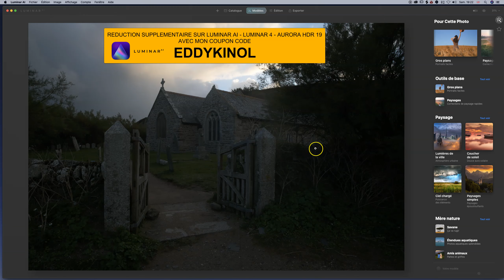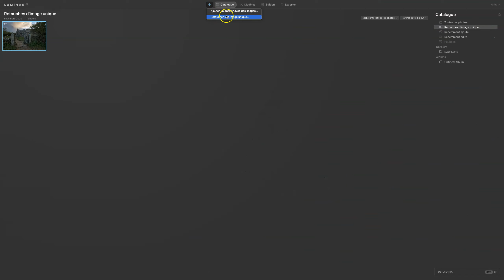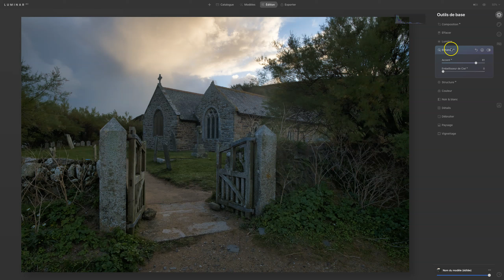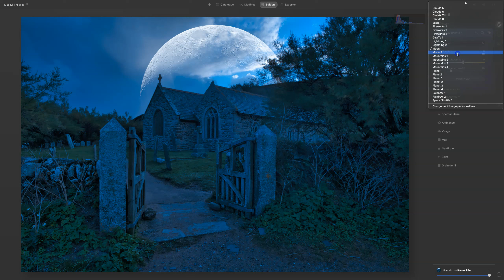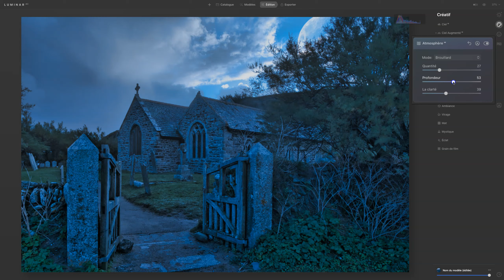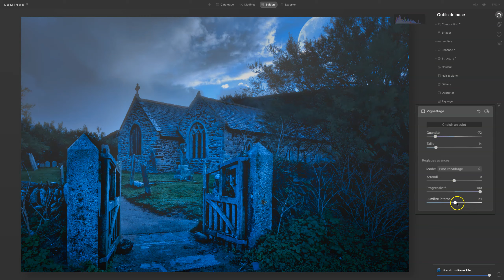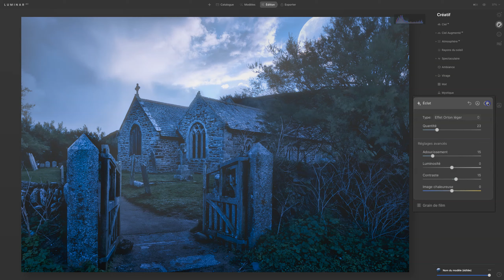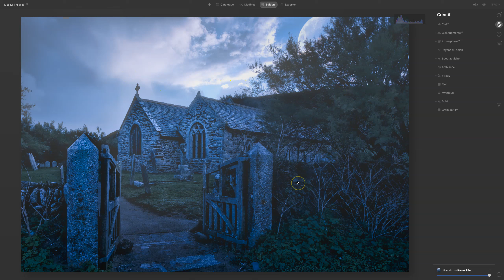LUMINAR AI en action 02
Offre spéciale luminar 4 et Aurora HDR19 sur mon site internet